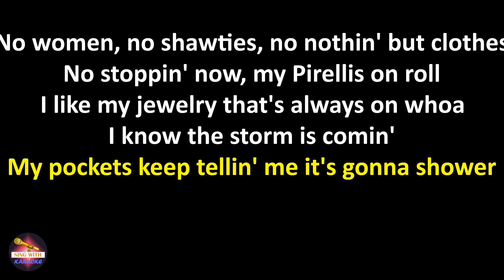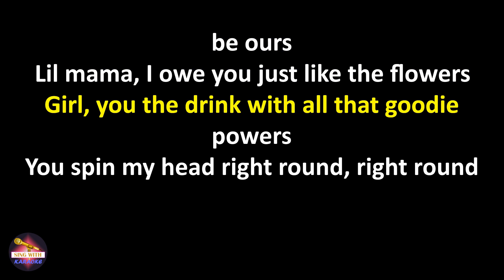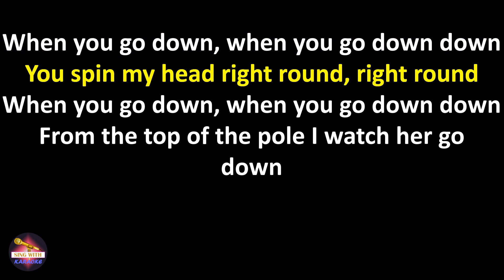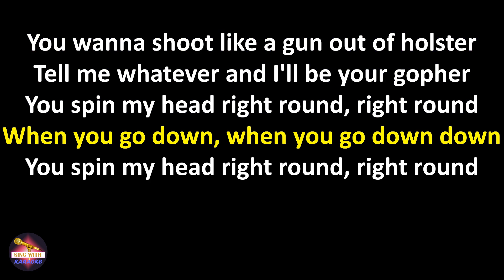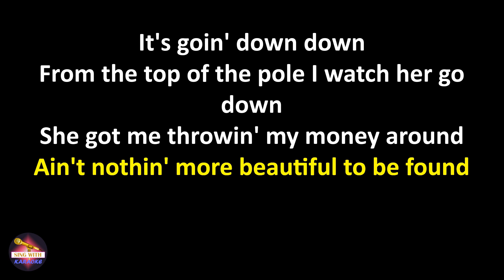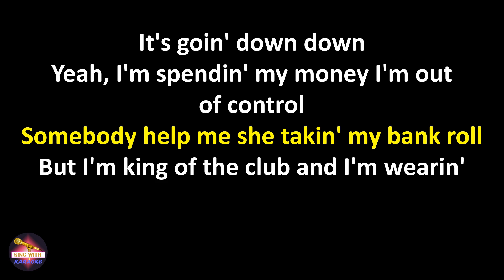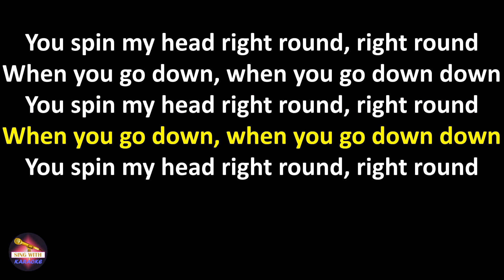Flo Rida feat. Kesha - Right Round (feat. Ke$ha) (Lyrics version)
Lyrics Right Round (feat. Ke$ha),
Right Round (feat. Ke$ha) lyrics,
Karaoke Right Round (feat. Ke$ha),
Right Round (feat. Ke$ha) karaoke,
Flo Rida feat. Kesha Right Round (feat. Ke$ha),
Right Round (feat. Ke$ha) Flo Rida feat. Kesha,
Flo Rida feat. Kesha Right Round (feat. Ke$ha) lyrics,
Right Round (feat. Ke$ha) Flo Rida feat. Kesha lyrics

Lyrics:
You spin my head right round, right round
When you go down, when you go down down

Hey, walk out that house with my swagger
Hop in there with dough, I got places to go!
People to see, time is precious
I looked at my cotty, are ya out of control?

Just like my mind where I'm goin'
No women, no shawties, no nothin' but clothes
No stoppin' now, my Pirellis on roll
I like my jewelry that's always on whoa

I know the storm is comin'
My pockets keep tellin' me it's gonna shower
Call up my homies, it's on
Then pop in the next 'cause this mix'll be ours

We keep a fade-away shot
'Cause we ballin' it's Platinum Patron that be ours
Lil mama, I owe you just like the flowers
Girl, you the drink with all that goodie powers

From the top of the pole I watch her go down
She got me throwin' my money around
Ain't nothin' more beautiful to be found
It's goin' down down

Hey, shawty must know I'm the man
My money love her like her number one fan
Don't open my mouth, let her talk to my fans
My Benjamin Franklins

A couple of grands, I got rubber bands
My paper planes makin' her dance
Get dirty all night, that's part of my plan
We buildin' castles that's made out of sand

She's amazin', fire blazin'
Hotter than Cajun, girl won't you move a lil' closer?
Time to get paid, it's maximum wage
That body belong on a poster

I'm in a daze, that bottom is wavin' at me
Like, "Damn it, I know you"
You wanna shoot like a gun out of holster
Tell me whatever and I'll be your gopher

Yeah, I'm spendin' my money (ah), I'm out of control (ah)
Somebody help me she takin' my bank roll
But I'm king of the club (ah) and I'm wearin' the crown
Poppin' these bottles, touchin' these models
Watchin' they asses go down down

When you go down, when you go down down (ah)

You spin my head right round, right round (ah)